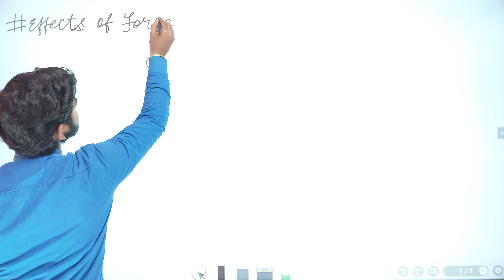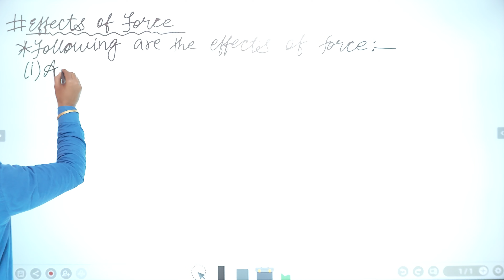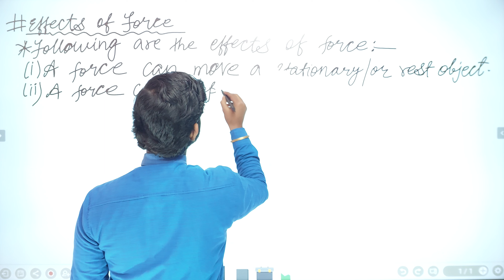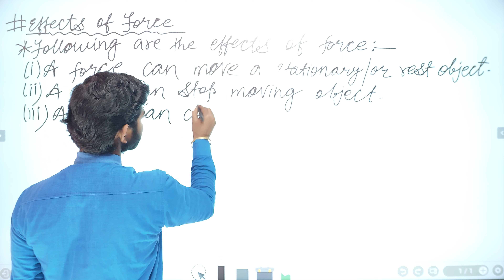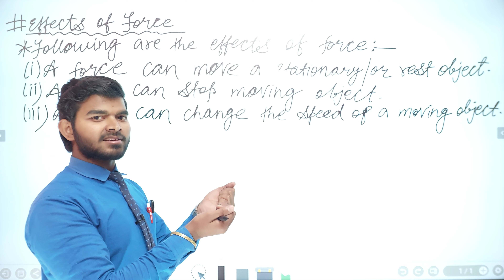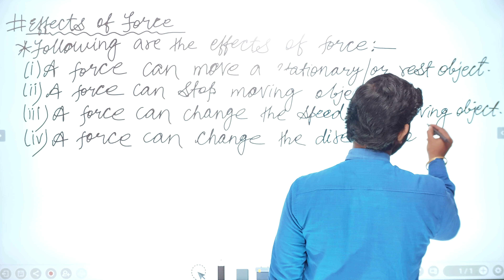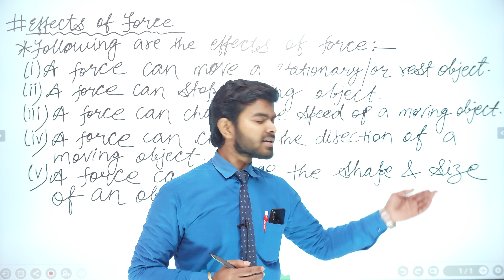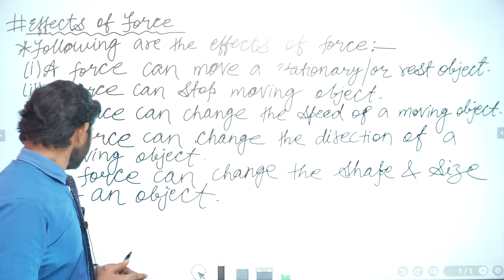What is the Effects of Force | by A.Raj sir